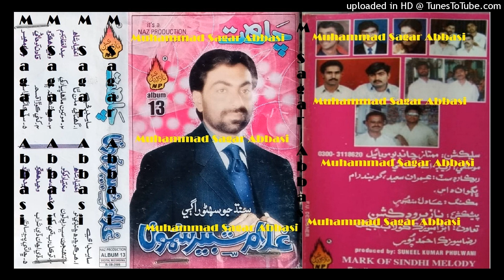He Shahar Ta Chha He Dunya Bhi GHULAM SHABBIR SAMO Naz Album 13 Lyrics Waheed Hakro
abida parveen
sufiscore
sufiscore songs
sufiscore
sufi song
sufi sufi song
sufi kalam
qawwali song
new qawwali song
qawwali
mumtaz molai
mumtaz molai
sanam marvi
duet song
sindhi new songs
sufi songs
sanam marvi
faiza ali
ktn tv
sindh tv
Sufi songs